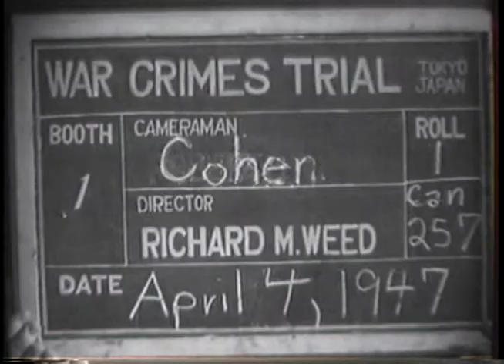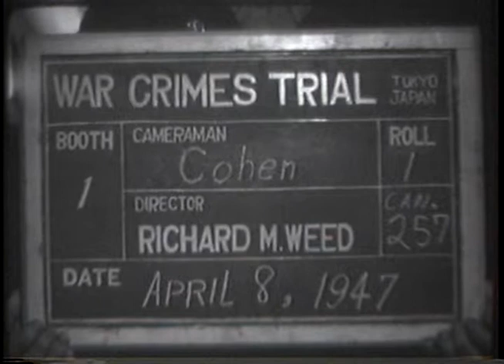WAR CRIMES TRIALS, TOKYO, JAPAN